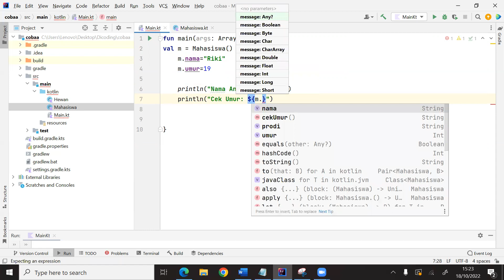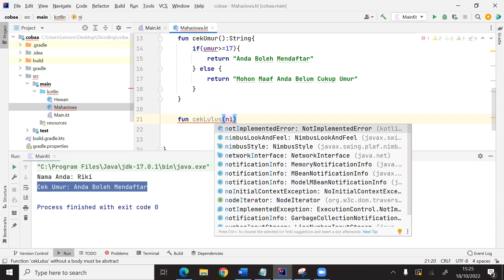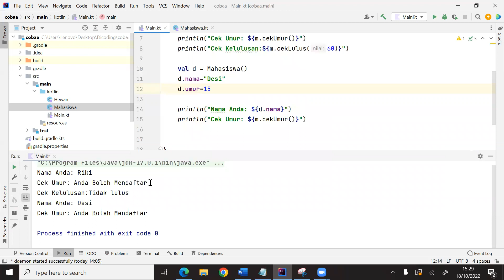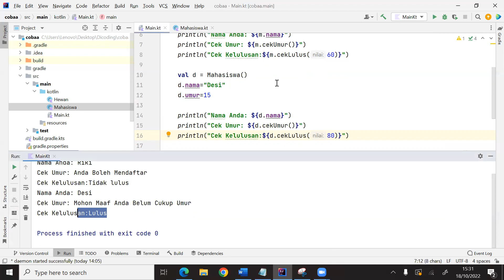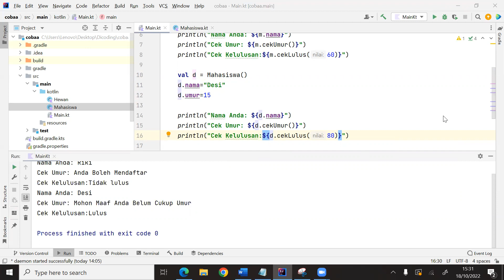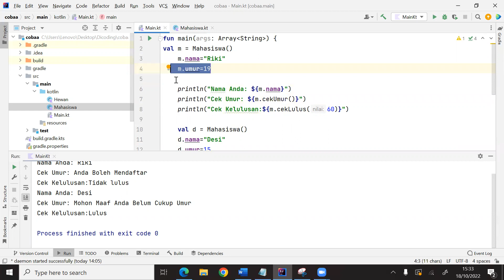Setter, Getter, Method Tanpa Paramter , Method dengan Paramater